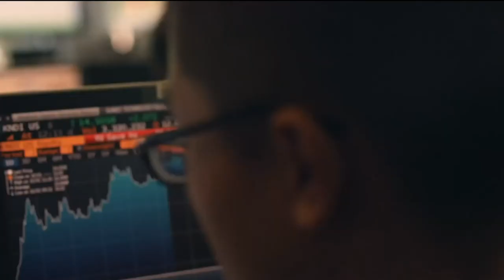Operations Management as a Competitive Advantage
Today’s guest believes that the next big technological disruptor event for many businesses is going to be implementing Operations Management software to shape the future of work and beat competitors through better, more consistent daily operations.

Dave Bookbinder goes Behind The Numbers with Tommy Yionoulis, SaaS Founder & CEO of OpsAnalitica, an Operations Analytics platform that focuses on managing and measuring daily team activities for large multi-unit businesses.

In this episode, Tommy offers insights for how companies with multiple locations can deliver a consistent customer experience via a unique software platform.  He also shares how artificial intelligence will impact the operations management space, and more.